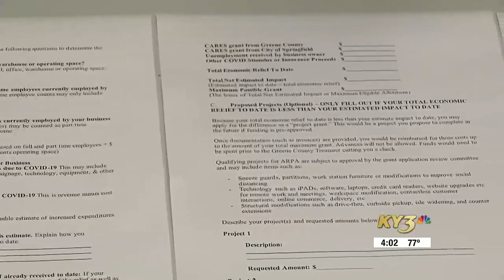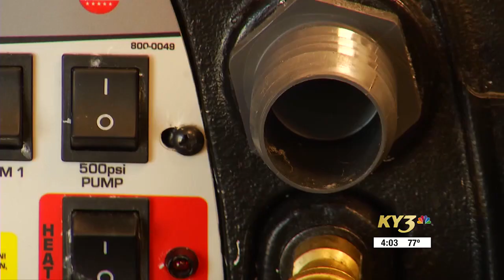Greene County Commission distributing $2.5 million in latest ARPA grants